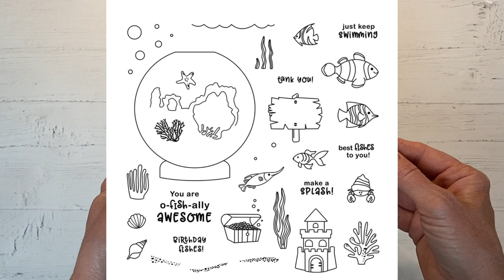🔴 How to Create an O-Fish-Ally Awesome Card // Tips to Create Water Drops With Liquid Glass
Hello! Today’s video features the O-Fish-Ally Awesome Stamp Of The Month from CTMH! Let’s create a whimsical underwater scene with this fun stamp.

***Supplies***

Spectrum Noir Tri-Blend Markers: Pale Pink, Light Yellow, Jade Green, Coral, Orange, Black, Turquoise Blue